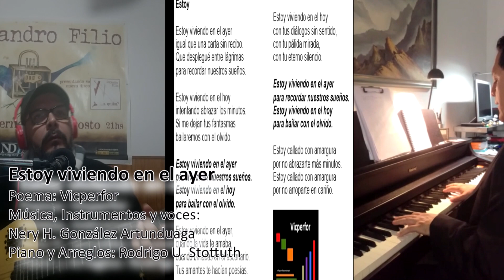Estoy viviendo en el ayer - Vicperfor/Gonzalez - Vers. Piano R.Stottuth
Estoy viviendo en el ayer
Poema: Vicperfor
Música, Instrumentos y voces: